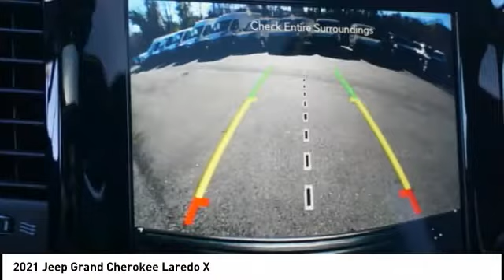2021 Jeep Grand Cherokee Winston-Salem NC T3007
2021 Jeep Grand Cherokee Laredo X

Capital Chrysler Dodge Jeep Ram of Indian Trail is proud to offer this fantastic-looking 2021 Jeep Grand Cherokee Diamond Black Crystal Pearlcoat Laredo with the following features: 4WD.Dealer Discount of $1,353 off MSRP Priced below KBB Fair Purchase Price!We offer Market Based Pricing. What that means for you, 1. Hassle-Free Experience 2. Faster Buying Process 3. Confidence in Not Overpaying and 4. We do the Research for you. ENJOY A WORLD CLASS BUYING EXPERIENCE AT CAPITAL CHRYSLER DODGE JEEP RAM OF INDIAN TRAIL. Price includes: $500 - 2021 Retail Bonus Cash 21CMA1. Exp. 11/30/2020 $500 - Southeast BC Regional Bonus Cash SECMJ. Exp. 11/30/2020